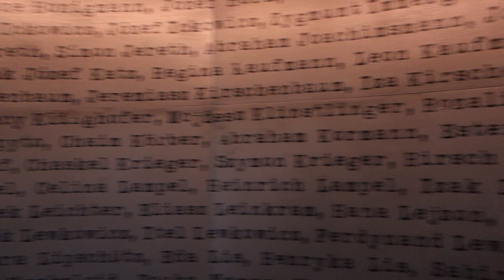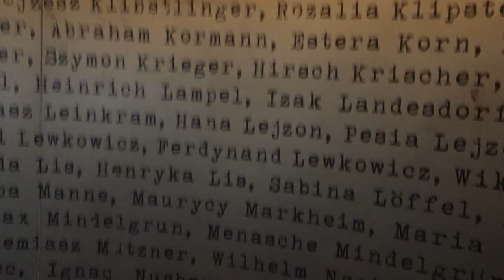Visit the factory where Schindler employed Jewish workers during the Nazi occupation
One of Europe’s best museums about the Nazi occupation fills the factory building where Oskar Schindler and his Jewish employees worked, in the Kazimierz district of Kraków, Poland.

While the museum tells the story of Schindler and his workers, it also broadens its perspective to take in the full experience of all of Kraków during the painful era of Nazi rule. It’s loaded with in-depth information (all in English), and touchscreens throughout invite you to learn more and watch eyewitness interviews. Scattered randomly between the exhibits are replicas of everyday places from the age — a photographer’s shop, a tram car, a hairdresser’s salon — designed to give you a taste of 1940s Kraków.

When Steven Spielberg made his film Schindler's List, Kraków's Jewish Quarter of Kazimierz was an overlooked slum — having become ramshackle under communism. Spielberg chose to film his movie right here, in the place where the real events actually happened, and helped revive a vibrant Jewish culture that had gone dormant. While several other synagogues, cemeteries, cultural centers, and other sights reward those coming to Kazimierz, the Schindler's Factory Museum is the best.